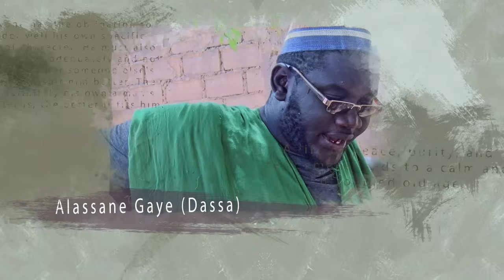Série NDIIRGU TAASKE épisode 09